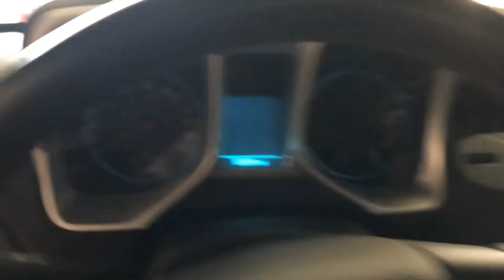Getting Anxious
It’s been a while since my last update. but don’t worry. I’m still here. Sharing a bit of an update and my vacation experience.